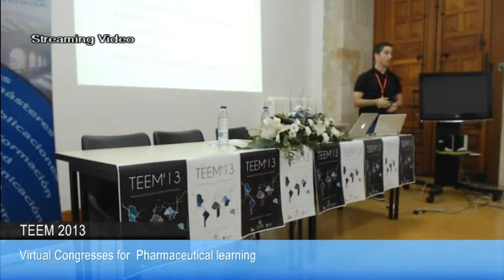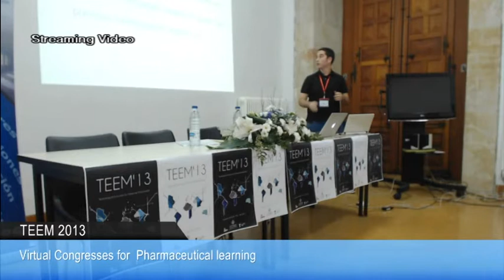Virtual Congresses for Pharmaceutical Learning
Track. Technological advances and teaching innovation applied to Health Sciences education

 Juan Cruz Benito